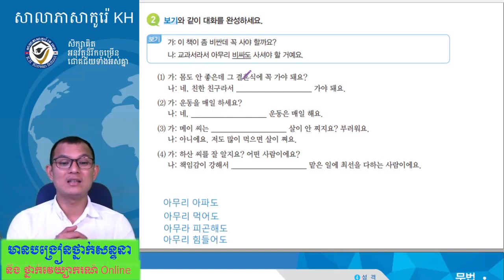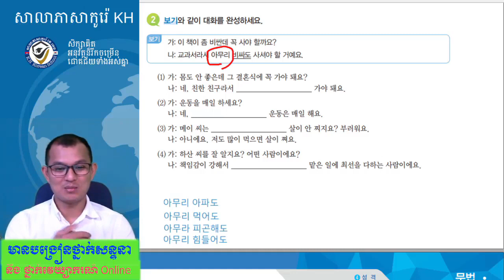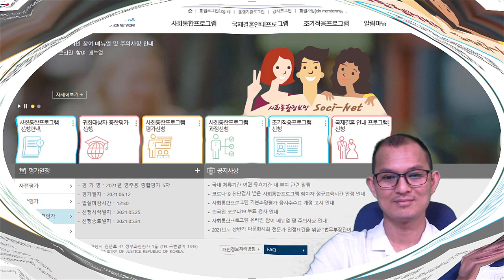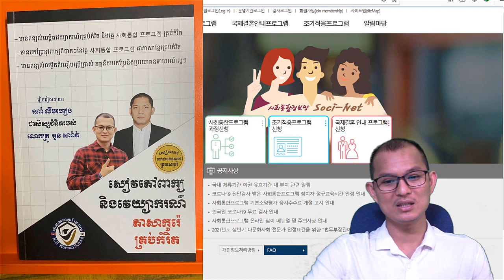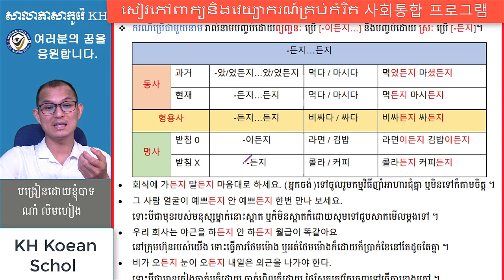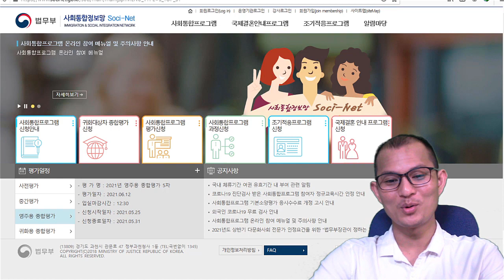វេយ្យាករណ៍ភាសាកូរ៉េកម្រិតធម្យម ទម្រ់ង :-아도 / 어도 / 해도 (វីដេអូទី ០៣)